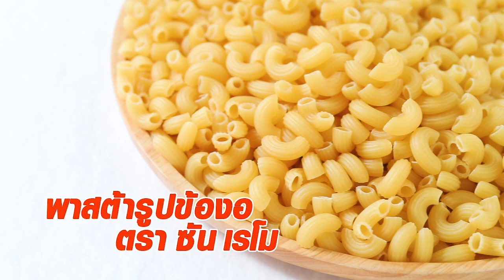พาสต้าต้มยำกุ้ง สูตรเด็ด ทำง่าย สไตล์ "อ.ยิ่งศักดิ์"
พาสต้าต้มยำกุ้ง
tom yum Shrimp with pasta

ผลิตภัณฑ์:ซันเรโม

เอลโบว์ มะกะโรนี # 35 (เส้นพาสต้ารูปของ เบอร์ 35)
ตรา ซันเรโม                              100 กรัม
ตะไคร้บุบหั่นเป็นท่อน      20 กรัม
ข่าหั่นแว่น   5  แว่น
หอมแดงทุบพอแตก  3  หัว
กุ้งแม่น้ำปลอกเปือกผ่าหลัง 3 ตัว
เห็ดฟางผ่าครึ่ง              50  กรัม
น้ำพริกเผา    50         กรัม
พริกแห้งทอด มะนาวหั่นแว่นและใบผักชีสำหรับตกแต่ง

1. เทน้ำลงในภาชนะ นำขึ้นตั้งไฟพอเดือด ใส่เกลือป่นเสริมไอโอดีน คนให้เข้ากัน ใส่เอลโบว์ มะกะโรนี # 35 (เส้นพาสต้ารูปของ เบอร์ 35) ตรา ซันเรโม ต้มนานประมาณ 8 นาที หรือจนกระทั่งสุก ตักขึ้น พักไว้
2. ใส่น้ำลงในภาชนะนำขึ้นตั้งไฟพอร้อน ใส่ตะไคร้ ข่า ใบมะกรูด รากผักชีและหอมแดง ต้มพอมีกลิ่นหอม ตักเครื่องสมุนไพรขึ้น
3.ใส่กุ้งแม่น้ำและเห็ดฟาง ต้มต่อจนกุ้งแม่น้ำสุก เติมนมข้นจืด พอเดือดใส่เอลโบว์ มะกะโรนี # 35 (เส้นพาสต้ารูปของ เบอร์ 35) ตรา ซันเรโมต้มสุก ปรุงรสด้วย น้ำพริกเผา น้ำปลาและเกลือป่นเสริมไอโอดีน คนให้เข้ากัน ปิดไฟ
4. ใส่พริกขี้หนูสวนและน้ำมะนาว คนพอเข้ากัน ตักใส่ภาชนะ ตกแต่งด้วยพริกแห้งทอด มะนาวหั่นแว่นและใบผักชี พร้อมเสิร์ฟ

▲Line @yingsakfood